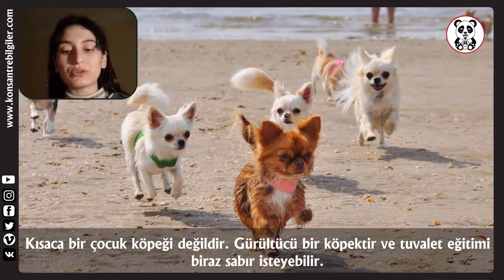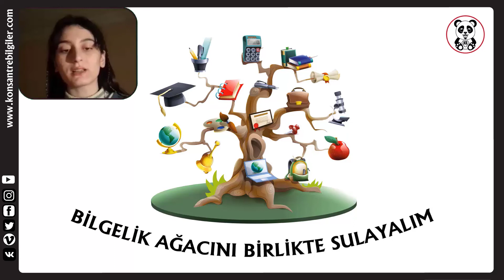CHIHUAHUA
Bu videomuzda " CHIHUAHUA " dan bahsedeceğiz.
İyi seyirler.